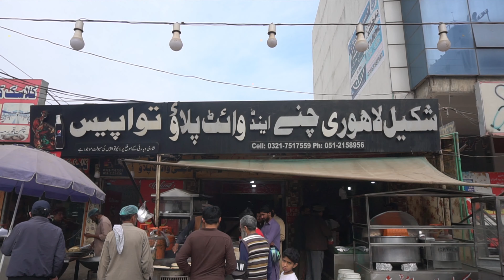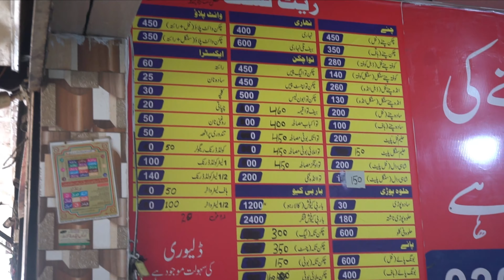PEOPLE are CRAZY For Shakeel Lahori Murg Channay | Mutton Paye | Islamabad street Food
Enjoyed the Best Lahori Channay and Mutton paye In Islamabad